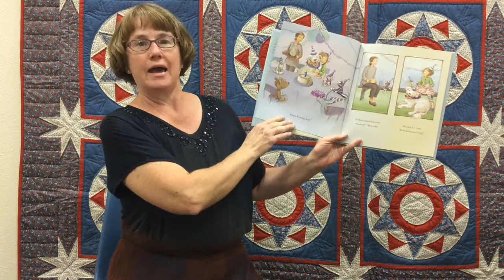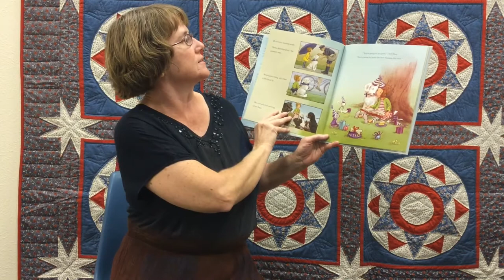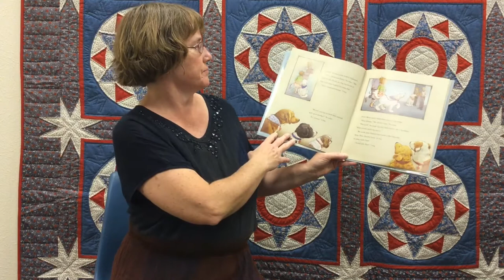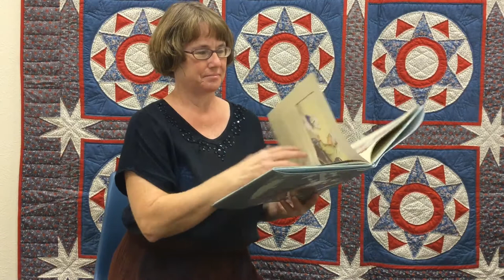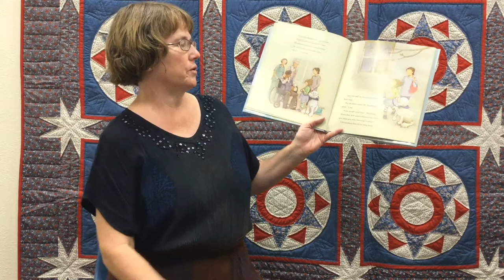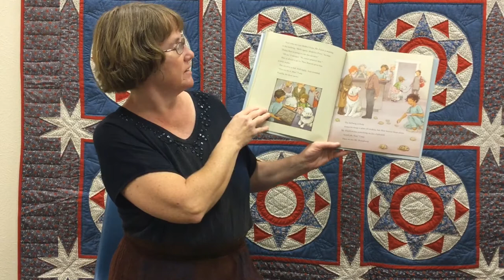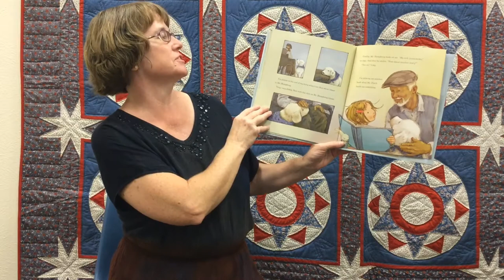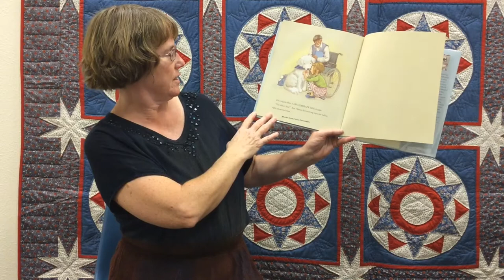September 29 2020 Madeline Finn and the Therapy Dog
Patti Wilson Reads the book entitled "Madeline Finn and the Therapy Dog" by Lisa Papp.